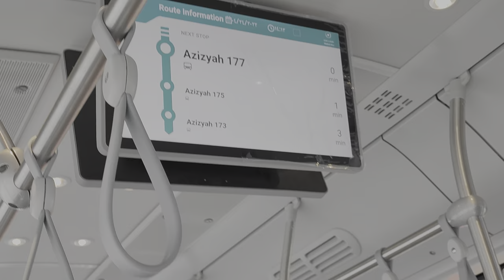Free bus services to masjid al haram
Free Bus services were started during RAMADAN for the pilgrims to and from masjid ul haram, Makkah for the pilgrims and also for the local peoples in makkah as masjid ul haram witnessed huge number of pilgrims for UMRAH , tawaf and also for the prayers at Haram, makkah.

These busses were in a very good and excellent condition providing ease and comfort to the pilgrims and also to the locals also providing relief in travelling to the haram available 24*7 and at every five minutes at more than 1000 bus stations made by the Saudi Arabian Government.